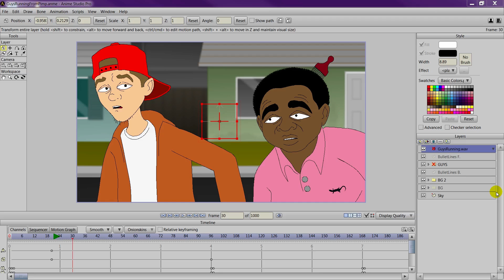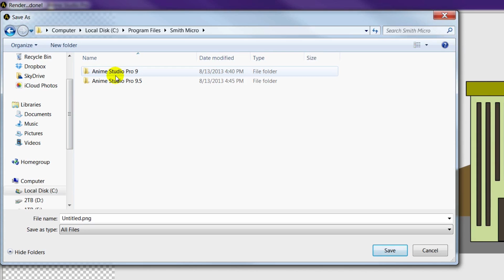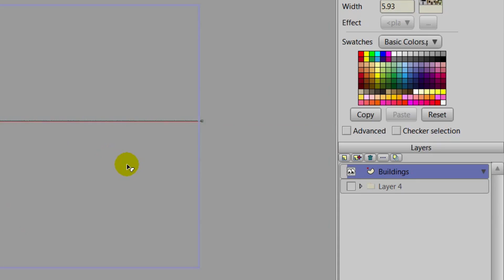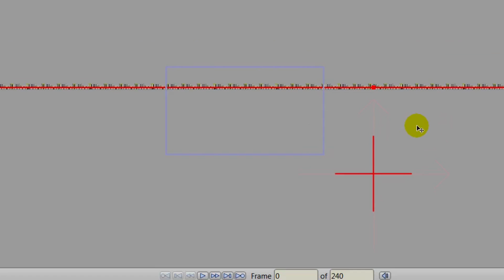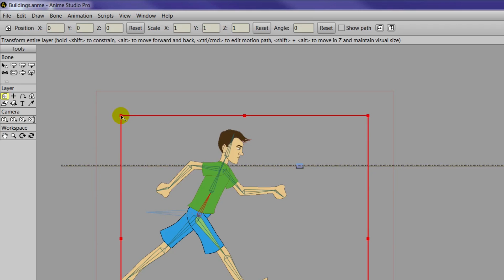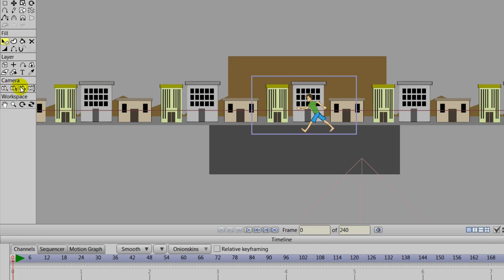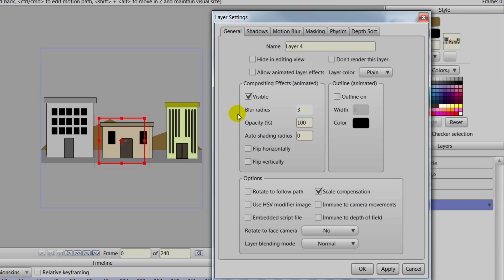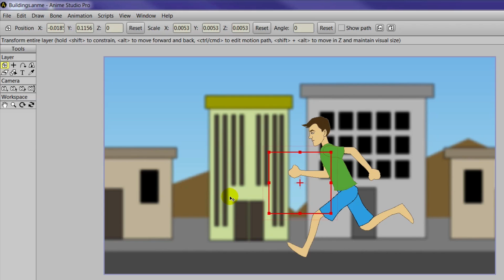Using Brushes to Create Scrolling Backgrounds in Anime Studio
Need a copy of Anime Studio?

Sometimes it may be necessary for a scene to contain a loop-able background (such as a character running and the camera following him/her).  While you could copy and paste assets to try and build the backdrop, there is an easier way through the use of custom brush types.  Here, we will learn how to create a custom brush and apply it to create a loop-able background.

Software Required: Anime Studio Pro
Skill Level: Beginner
Recorded By: Jim Mills
Narrated By: Chad Troftgruben